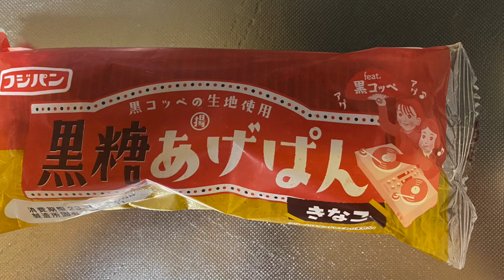【菓子パン（sweet bread）】黒糖あげぱん（Brown sugar fried bread）「フジパン」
黒糖あげぱん（Brown sugar fried bread）「フジパン」

371kcal